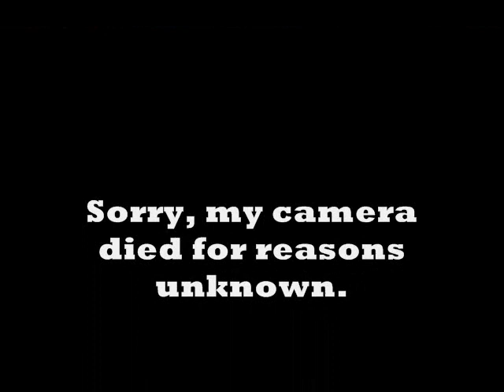Zomb 4.2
My camera died about a half-hour into the game, but I taped what I could.